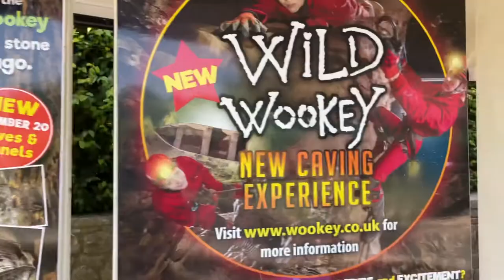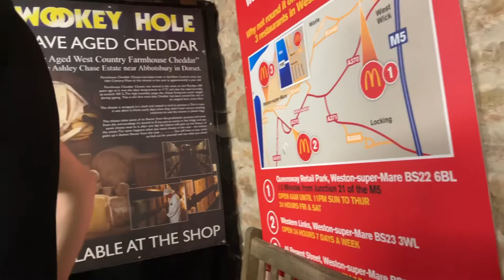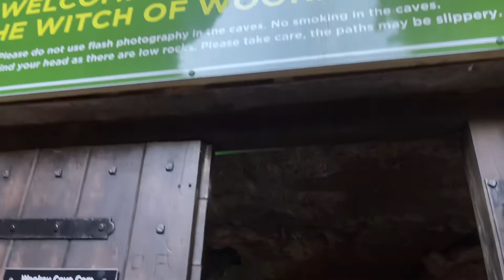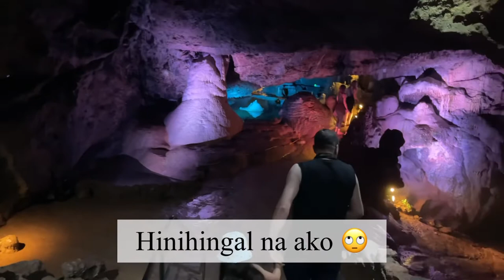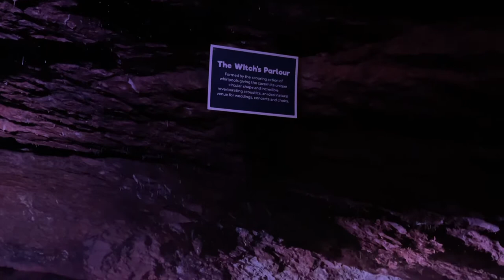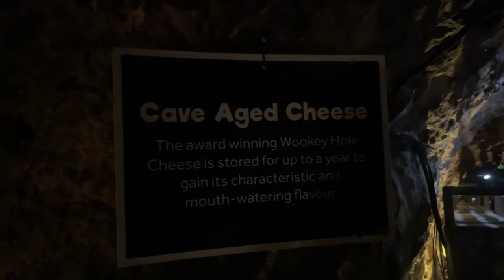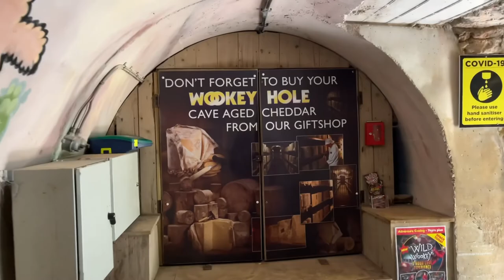Our Day at Wookey Hole Caves| Vlogs with Chilli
Our Day at Wookey Hole Caves

Hello guys,
On our cave journey we encountered large underground lakes. We had to cross bridges over secret rivers and so it was definitely a fun adventure for us. Parts of the tour were quite slippy so it’s important to wear the correct footwear.